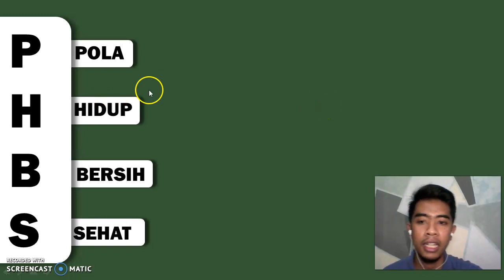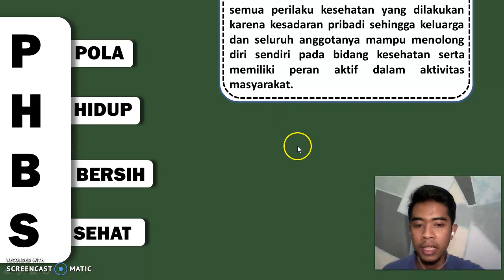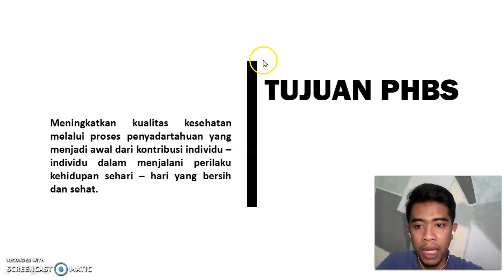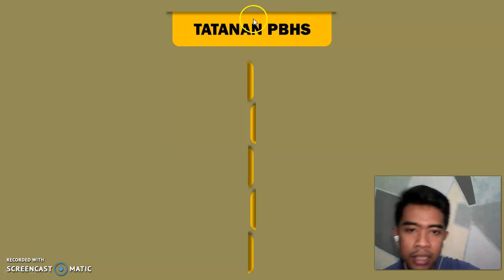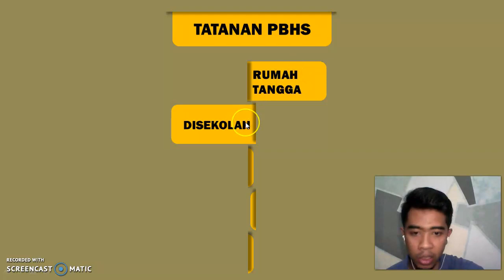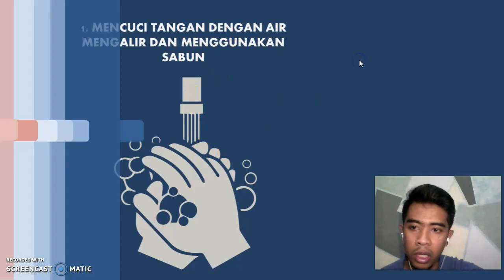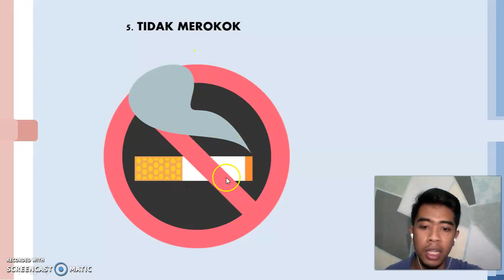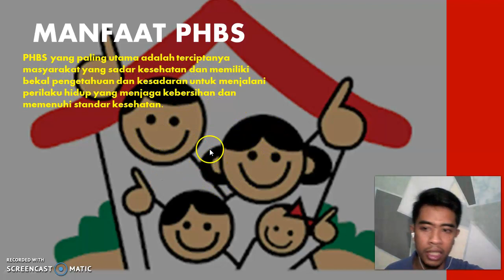Video Pembelajaran Online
video ini berisi tentang materi Pola Hidup Bersih dan Sehat, untuk smp/secondary kelas 1,2,3.

semoga dengan ilmu yang sedikit mampu menambah wawasan tentang makna pola hidup bersih dan sehat.